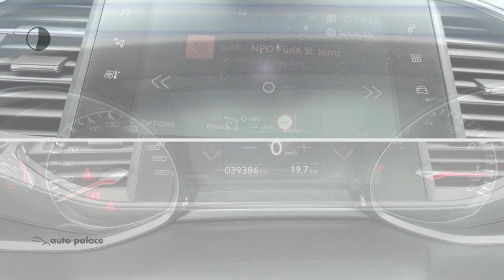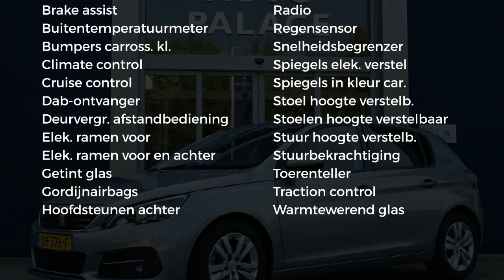Peugeot 308 Exclusive Panoramadak| ClimateControle